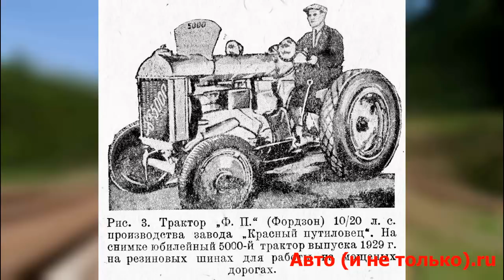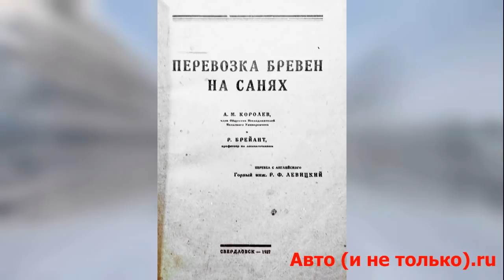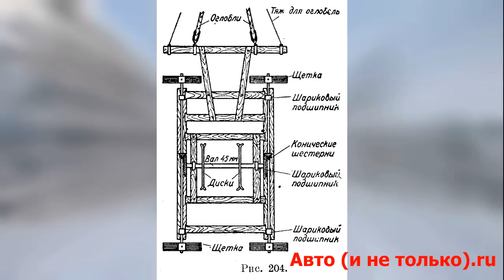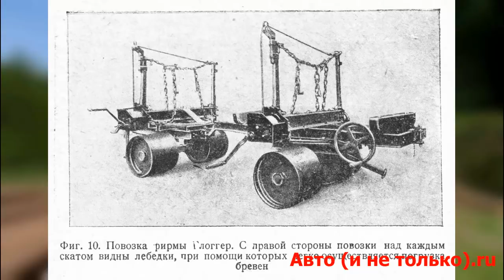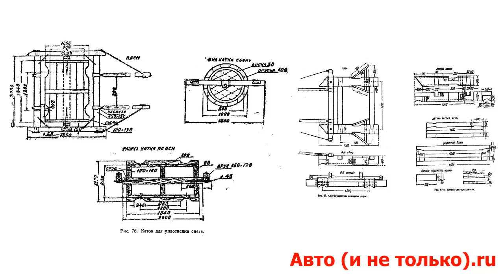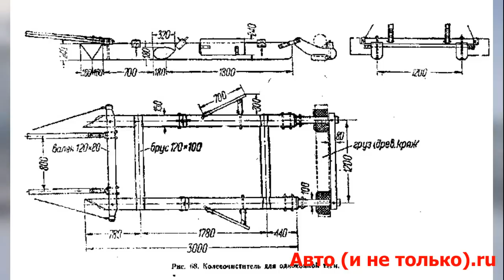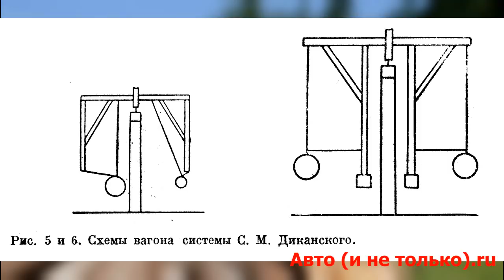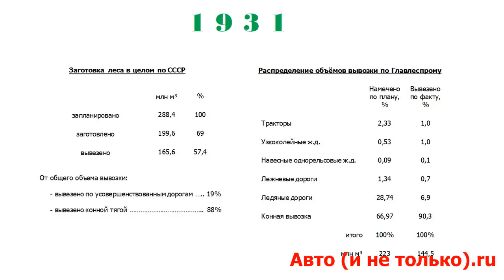Механизация лесозаготовок в СССР 2 часть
Вторая часть истории механизации лесозаготовок в СССР - годы первой пятилетки. Первые тракторы и автомобили в лесу, снежно-ледяные дороги, большегрузные сани, лежневые дороги всех типов, лесовозные монорельсы и элекровозы - и многое другое! Продолжение следует...